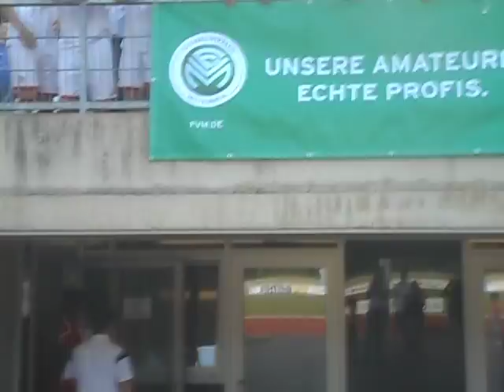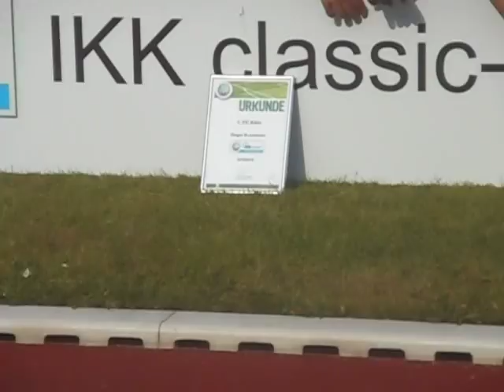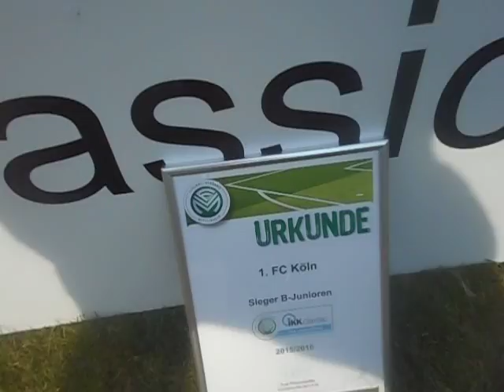U17 Mittelrheinpokal Finalen 2016 : FC Hennef 05 U17 - 1. FC Köln U17 2:4 am 26.05.2016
Am Donnerstag den 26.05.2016 hat die U17 des 1. FC Köln den U17 FVM Pokal gewonnen

Video Bearbeitungszeit: 1Stunden 35 Minuten
Video Produktionskosten: 5€

Name des Titels aus der YouTube-Audio-Bibliothek